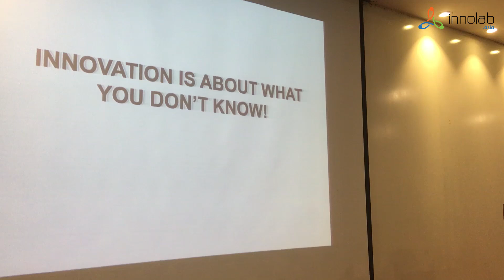ĐỔI MỚI SÁNG TẠO BẰNG TƯ DUY THIẾT KẾ | NGUYỄN PHI VÂN | INNOLAB WORKSHOP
FIRST INNOVATION THROUGH DESIGN THINKING WORKSHOP

“Innovation is about what you don’t know” – Đổi mới sáng tạo là những gì bạn không biết.

Vậy với những điều mình không biết, trở ngại nào lớn nhất khiến chúng ta chùn bước trước sáng tạo, đó chính là BẢN THÂN CHÚNG TA.

Sáng tạo không phải là hành trình để học mà là hành trình buông bỏ những gì mình đã học, đã biết. Vì khi đã cho rằng mình biết quá nhiều, chúng ta có xu hướng cố chấp tiếp nhận những cái mới, và đó chính là rào cản lớn nhất của sáng tạo bên trong mỗi con người.

Buổi đào tạo về Tư duy sáng tạo đổi mới bằng công cụ Tư duy thiết kế bằng phương pháp Học qua Chơi được InnoLab Asia và Arkki ASEAN tổ chức vào ngày 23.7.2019.